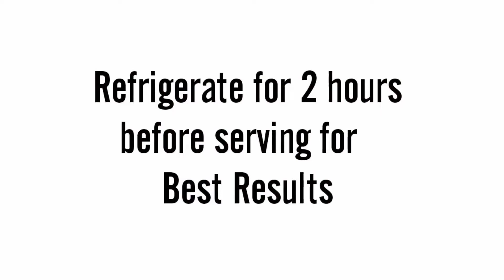Delicious & Healthy Salad Recipes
salad
healthy salad
Delicious salad
Coleslaw
kfc coleslaw
pasta Salad
chicken salad